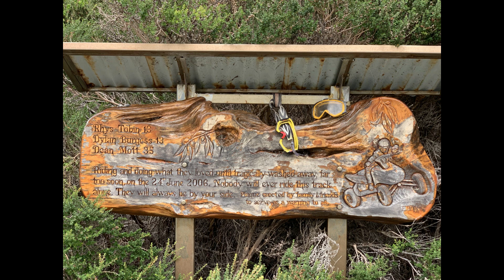HMC 4WD - Tasmanian West Coast - Climies Track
West Coast Tasmania, Australia.
4WDing on approved tracks managed by Parks And Wildlife Service Tasmania: Climies Track, running along the coast from Trial Harbour to Granville Harbour.
Team:  Matt Carne, Charles Henty, Han-Wei Lee, Alex de Vries, Martin Thorpe, Shane Whittle, Roger Tomlin, Andrew Pyke.